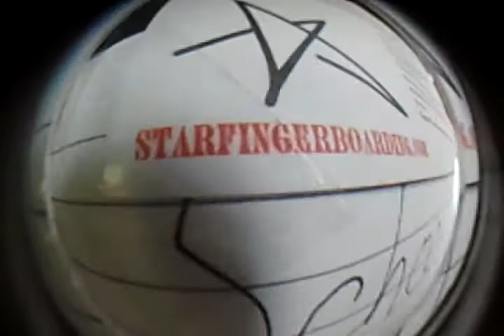Starfingerboarding!!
Go check out starfingerboarding. They have awesome products. Trucks, wheels, wooden decks, ramps, tuning, and much more!! Peace.